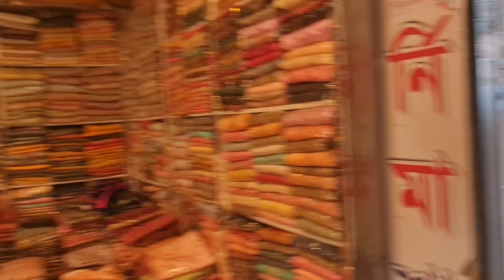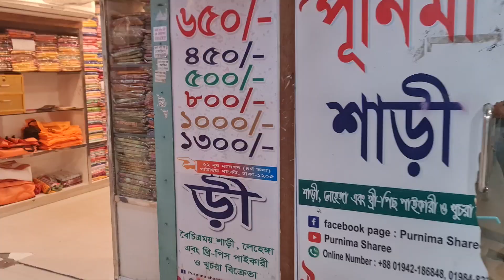শুক্রবারে চলছে ২৫০টাকা,৩০০,৩৩০,৩৫০,৪০০,৫০০,৬০০,৬৫০ ও ৭০০ টাকার থ্রি-পিস ও জামদানী শাড়ির মেলা বসেছে